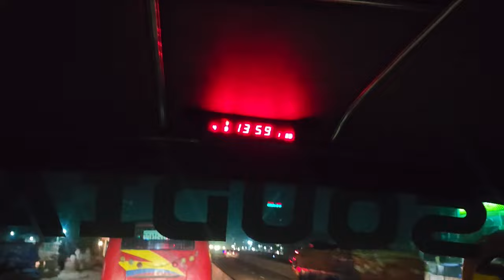ঈদে কক্সবাজার যাত্রা যেমন ছিল😊। Dhaka to Coxbazar. Coxbazar. Bus tour. coxbazar tour. New Vlog.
Welcome to the "Gazi Tahmid Tahsin" YouTube channel. My name Is Tahmid Gazi and my little brother name is Tahsin Gazi. We love to make videos about Travelling, Etc Whatever I could catch on my camera that I can share with you Guys. Inshallah One day we will win the hearts of our audience with good content . Inn Shaa Allah One Day We Will Achieve Our  Dream.

আমাদের ভিডিওগুলি আপনাদের ভাল লাগলে অবশ্যই আমাদের পাশে থেকে উৎসাহ দিবেন। আপনাদের আন্তরিকতা আমাদের একান্ত কাম্য ধন্যবাদ!

ঈদে কক্সবাজার যাত্রা যেমন ছিল😊। Dhaka to Coxbazar. Coxbazar vlog. Bus tour. Bus race. New Vlog.

I took this song

 • A Himitsu - Adventures [NCS Fanmade]

Tahmid The Boss Presenting new video. Hope you enjoy all Tahmid The Boss' new Vlog.

*** ANTI-PIRACY WARNING ***
This content is Copyrighted by Tahmid The Boss. Legal action will be taken against those who violate the copyright of the following material presented!